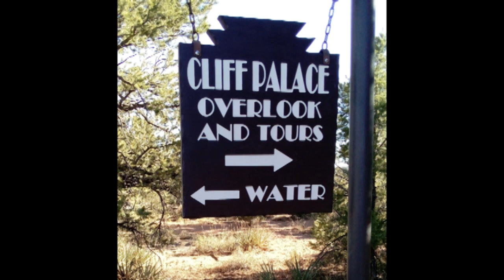reunion updated Joss class of "68 in Durango Colorado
add a few new pictures toward the end